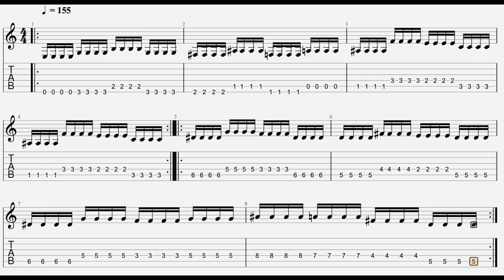Surf Guitar Picking Exercise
Here's a fun riff to help develop or warm up trem picking. I'm using a surfybear reverb tank, a Jazzmaster and the Neural DSP Cory Wong amp sim.